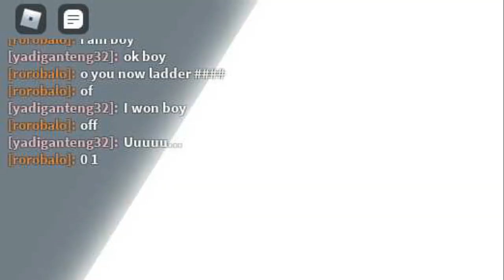Noob Player di Tantang Noob Player! Tower Of Hell - Roblox Indonesia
Hi Perkenalkan nama asliku Yadi Apriyadi Aku hanyalah pemain game biasa bukan pro bukan pula noob, yaa intinya b aje.
 " Di tantang boss, ok siap! "
Yo Wazzap guys welcome back to yadi
  Assalamualaikum ya CALON PENGHUNI SURGA Amin ya rabbal alaminn

***YUK BANTU DONASI BUAT BANG YADI***
donasi kuy biar berkah dan biar bang yadi semangat lagi bikin kontennya :)
***ROBLOX BANG YADI***
Nickname = yadiganteng32 ( di follow yaa :D )
***JOIN DISCORD BANG YADI***
Jadilah team budak kece kuy

. ( SMK PUSDIKHUBAD ) ( SMP PGRI CIBEUREUM ) ( YadBro Channel ) ( Roblox ) ( Roblox Indonesia ) ( Tower Of Hell Indonesia ) ( Pinkleaf )
.kalo gk happy ya happy²in aje😁 (ALLAHUAKBAR ALLAHUAKBAR ALLAHUAKBAR)